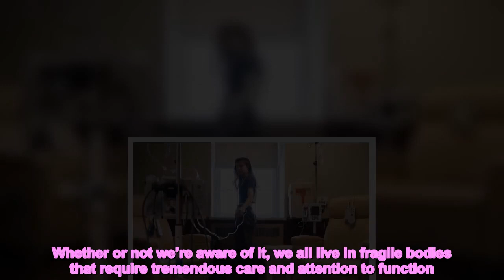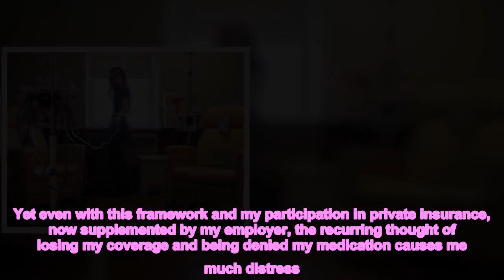Opinion | ‘My Body Is a Clock’: The Private Life of Chronic Care